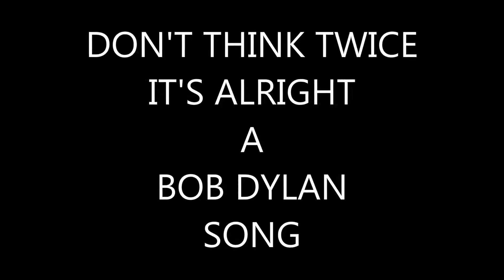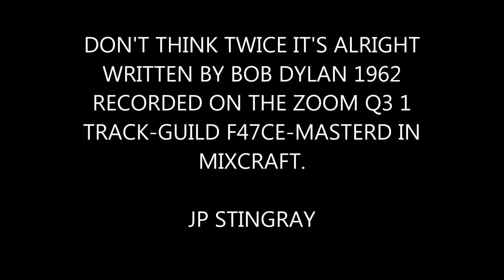DON'T THINK TWICE IT'S ALRIGHT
A BOB DYLAN WHICH I ALWAYS LOVED,MANY OTHERS  COVERED  THIS SONG,ONE OF MY FAVORITS IS THE ONE BY DOC WATSON,R.I.P. DOC.